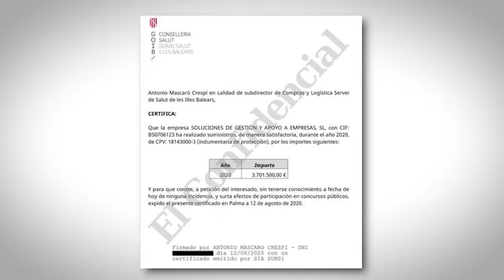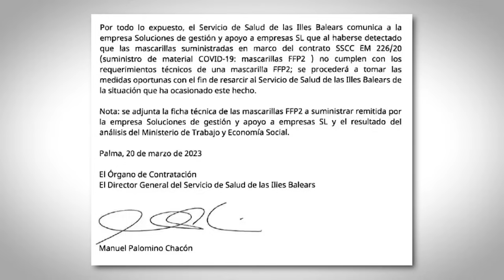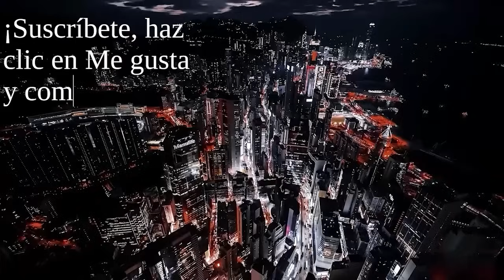LA CORRUPCIÓN DEL PSOE: BALEARES PARTE FINAL